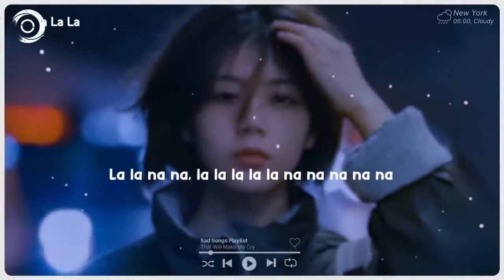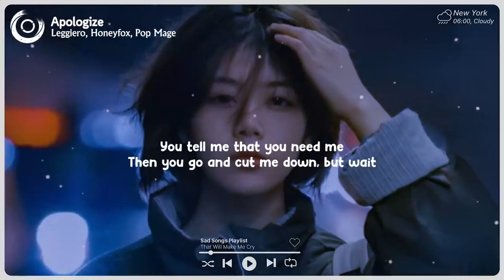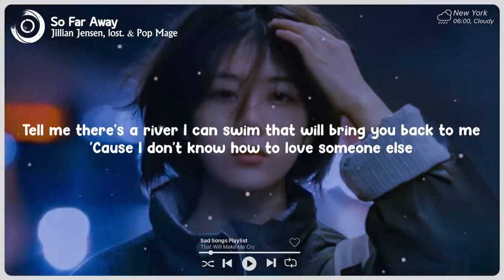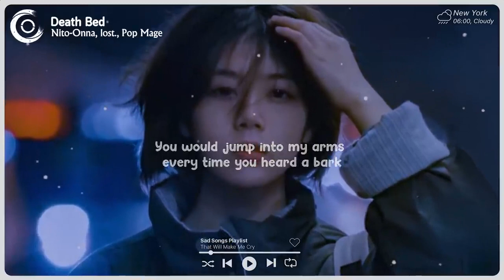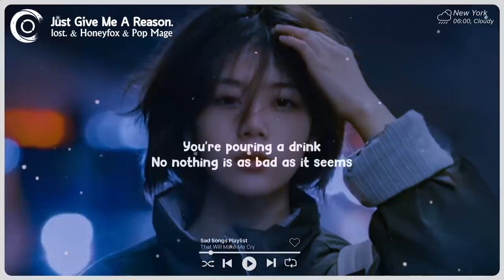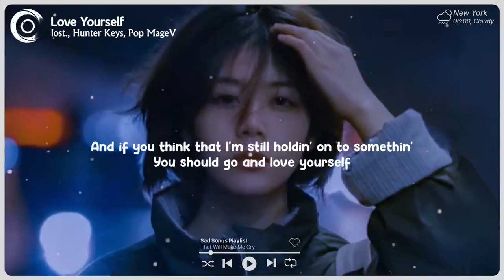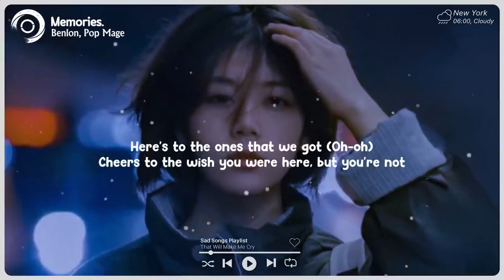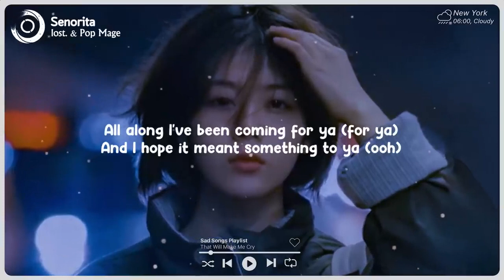La La La, Mood ~ Sad songs playlist for broken hearts that will make you cry 🟢 (Slowed + Reverbed)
Sad Alone Jukebox | [ Slowed Reverb ] | Lofi Alone Mushup sr17 music 🎵
Sad song |
Break up song 💔 | heart broken song | Arijit Singh sad song | best mashup sad songs 💔😢😭
💔 Best Mood Off Song 💔 Alone Sad Jukebox 💔Heart Touching Song 💔
Use Headphone 🎧
Lofi song
arjit Singh songs
Break up song 💔 | heart broken song | Arijit Singh sad song | best mashup sad songs 💔😢😭 || 💔 Best Mood Off Song 💔 Alone Sad Jukebox 💔Heart Touching Song 💔
Lyric song
Sad Jukebox song